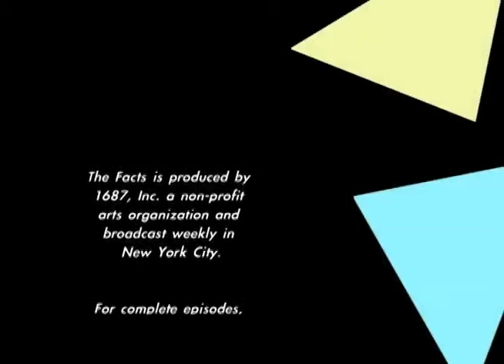THE FACTS: The Murder of A Girl - slice #3 from a rehearsal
The Facts is a TV/web series produced in New York City.  Each episode is either a music-story (using composed and improvised music and story), or a rehearsal for a music-story, or a discussion between scholars and experts.  This is a section of a rehearsal for a music-story.